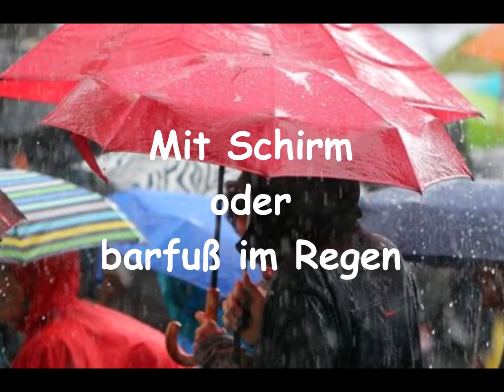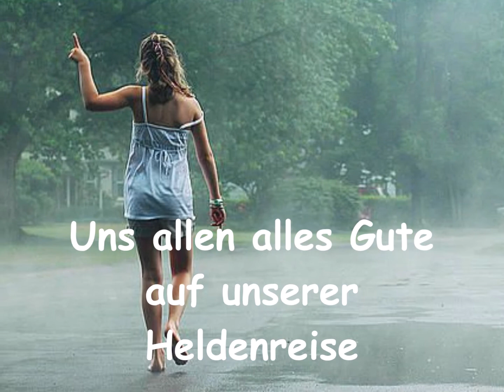Das Abenteuer bin ICH - Mit Schirm oder barfuß im Regen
Wir können uns vor Regen schützen und unter einem Schirm verstecken. Wer den Mut hat, seine größte Lebendigkeit zu erforschen, wird sich nicht entziehen, sondern ein Abenteuer daraus machen.

Wir haben immer die Wahl, wie wir eine Situation bewerten, was wir dabei fühlen und wie wir dann handeln. Es liegt in uns.